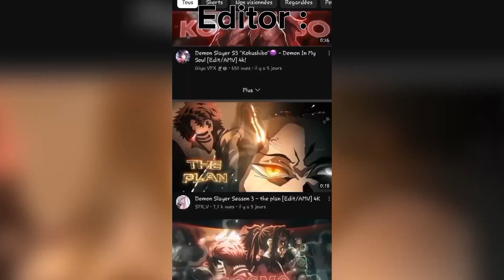When Demon Slayer season 3 is out...| Gacha edit | Finally a new video !✨️